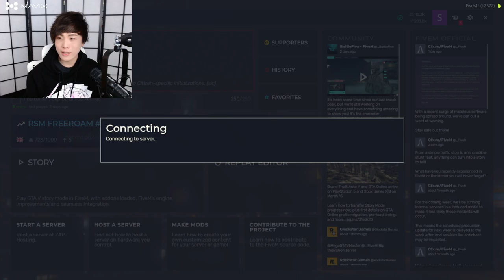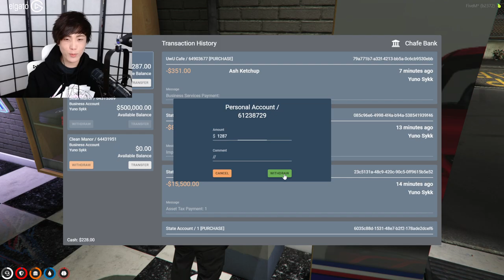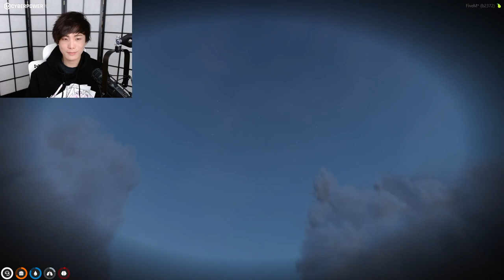MiKiKeiVod "SYKKUNO" (Part.1) Yuno Sykk chillin day Fishing Tournament/Heist GTARP ^_^ 03|08|22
MiKiKeiVod "SYKKUNO" (Part.1) Yuno Sykk chillin day Grand Theft Auto V ^_^ 03|08|22